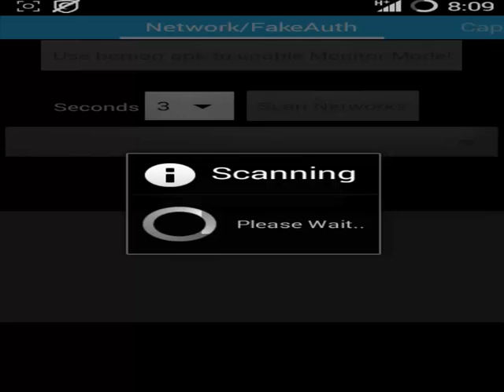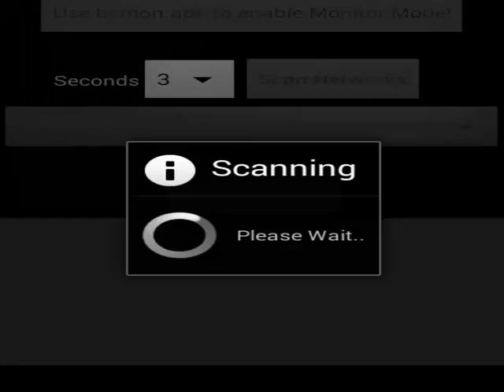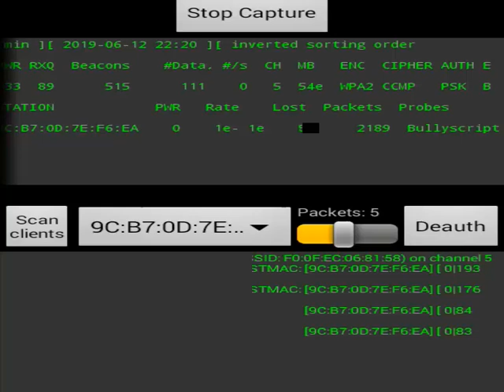AircrackGui not working fixed on android 2019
AircrackGui is a free application work for android rooted phone  and used for wifi penetration purposes, in some other ways it also use to check if your wifi password is vulnerable. Through this video  i Show you how to fixed AircrackGui not working on android, I just found out that, to make it work.. the first thing you need is to have a proper rooted android  device, then install the two app "BCMON" AND "AircrackGui", but ofcourse you need also a supported wifi chipset for packet injection. is your phone wifi support for monitor mode?